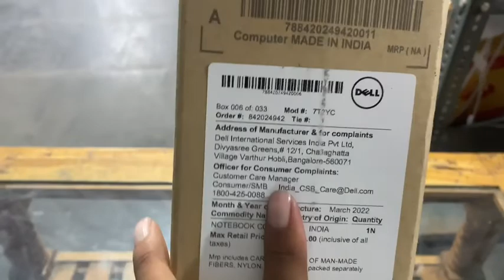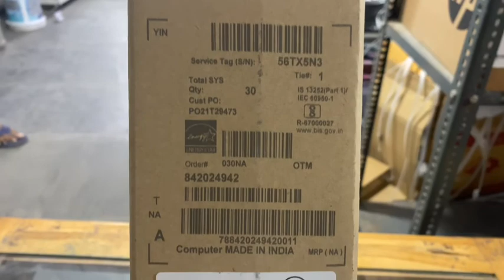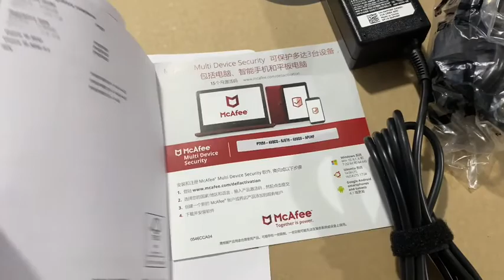Dell⚡️New Vostro 15 3510 Intel core i5 11Th Gn 8GB/512GB 15.6 W11 backlit Finger Irishxe Under 55K🔥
Dell Vostro 3510 Laptop (11th Gen Core i5/ 8GB/ 512GB SSD/ Win11 Home) price in India starts from ₹55,090. It is available at lowest price on Amazon in India as on Apr 08, 2022. Take a look at Dell Vostro 3510 Laptop (11th Gen Core i5/ 8GB/ 512GB SSD/ Win11 Home) detailed specifications and features.

Dell Vostro 3510 Laptop (11th Gen Core i5/ 8GB/ 512GB SSD/ Win11 Home) Quick Specifications
Specification Value
GPU Intel Iris Xe Graphics

Quad Core, 2.4 GHz Clock Speed
8 GB DDR4 RAM
512 GB SSD
Intel Iris Xe Graphics
15.6 inches, 1920 x 1080 pixels
Windows 11 OS
1 Year Warranty